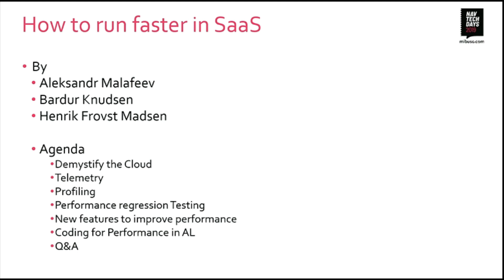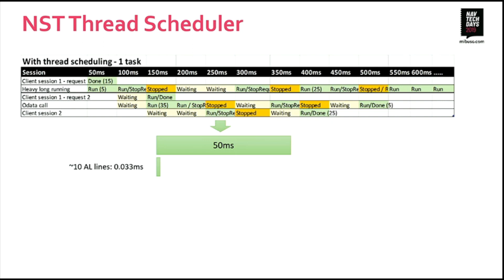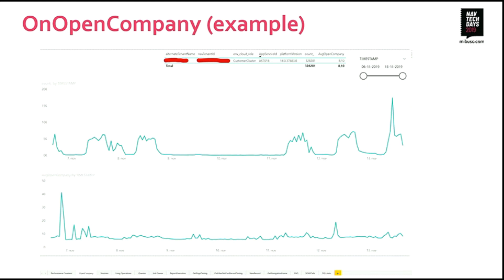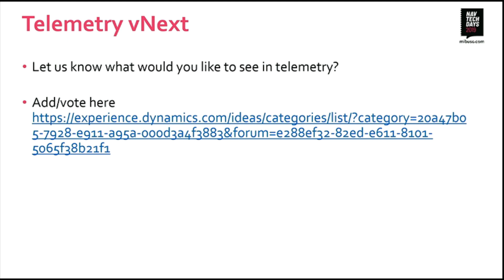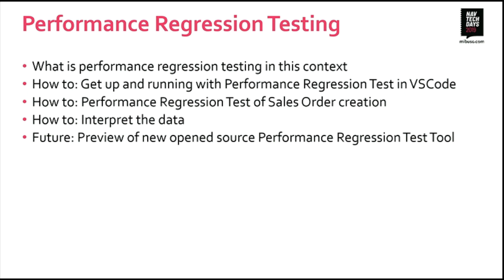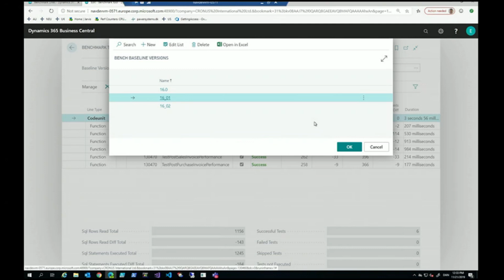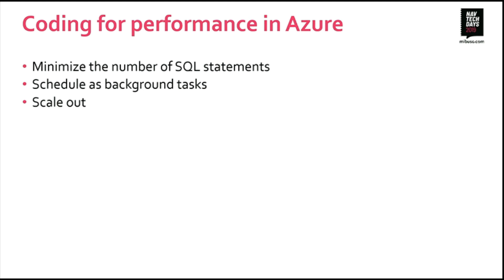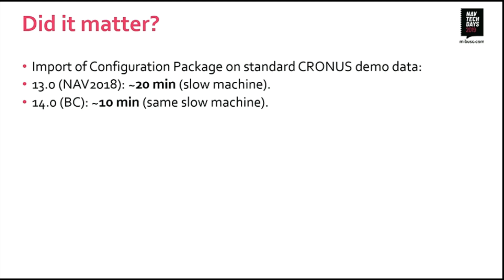NAV TechDays 2019 - How to run faster in SaaS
Recording of presentation at the NAV TechDays 2019 conference of 21 & 22 November 2019 in Antwerp (Belgium)

Title: How to run faster in SaaS

Presenters: Bardur Knudsen, Aleksandr Malafeev, Henrik Frovst Madsen

Presented on Thursday 21 November 2019, 11:30 - 13:00